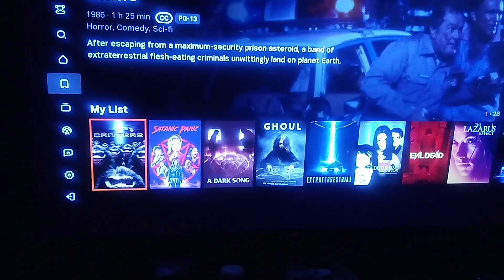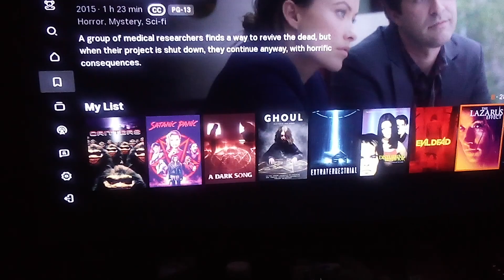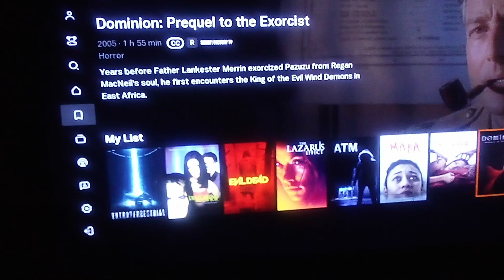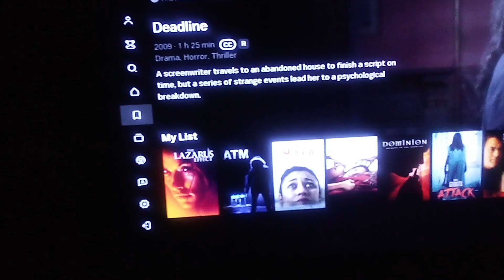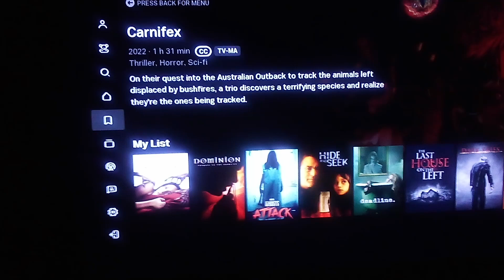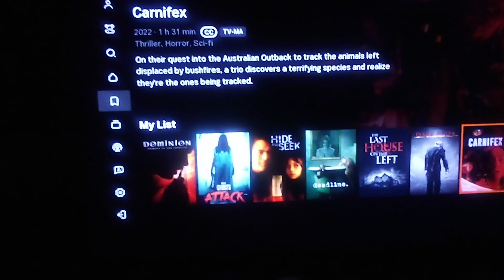my Tubi list for may